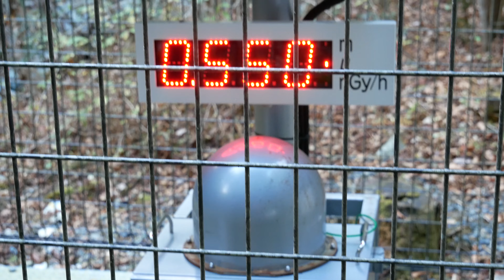【ルリクワガタ】【マダラクワガタ】冬の材採集！2020年11月29日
昆虫採集・標本用品専門店
‹インセクテック・ドット・コム›公式動画サイト
‹インセクテック欲しい物リスト›